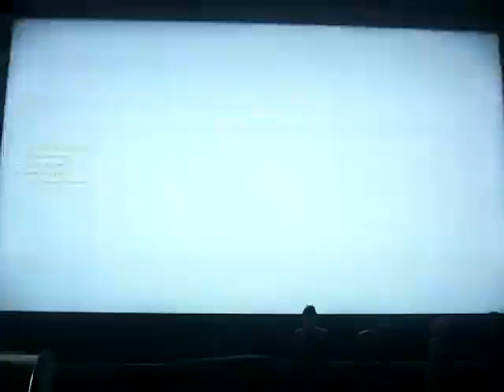Overwatch 2: Moira #142